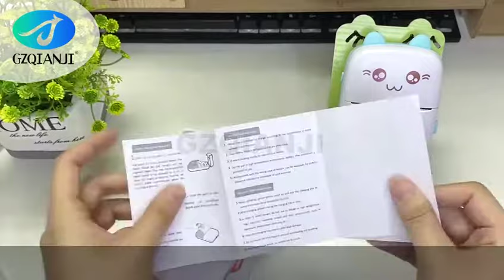Portable Mini Wireless Thermal Photo Printer Pocket Cute Sticker Printers Paper Roll For Android iOS